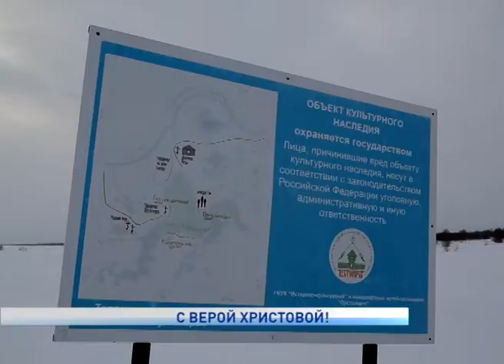С ВЕРОЙ ХРИСТОВОЙ!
Первый день весны православные христиане Ненецкого округа отметили Крестным ходом в Пустозерск. Традиция была заложена еще в 2012 году. Примечательно, что в этом году зимний Крестный ход совпал с последним днем Масленичной недели - Прощенным воскресеньем. Вместе с прихожанами Богоявленского Собора в Пустозерск отправилась наша съемочная группа. Репортаж Ольги Руссул.